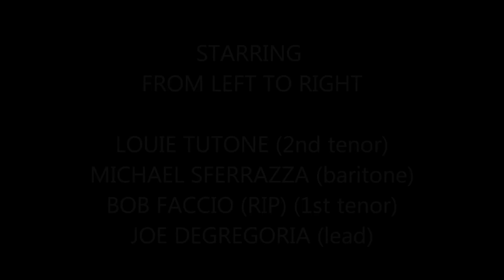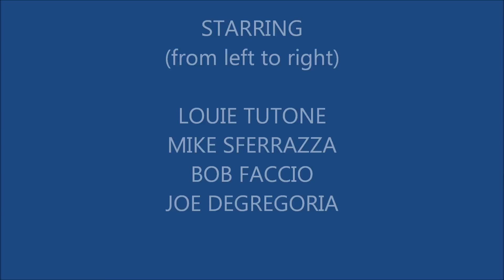THE FABULONS (OF NYC)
Two songs "I only want you" and "Rene" This is the "ORIGINAL" Fabulons from Flushing Queens, NY.  Not to be confused with "THE GLEEMS" From Connecticut who Initially called themselves The Fabulons